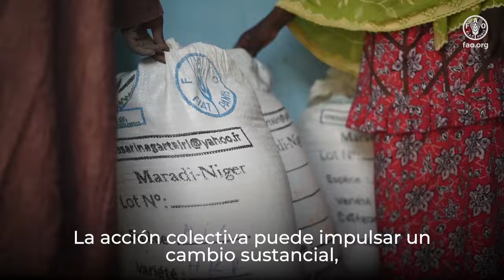Día Mundial de la alimentación 2024. Mensaje a cargo del QU Dongyu, Director General de la FAO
La acción colectiva en más de 150 países de todo el mundo es lo que hace del Día Mundial de la Alimentación uno de los días más celebrados del calendario de las Naciones Unidas. Cientos de actos y actividades de divulgación reúnen a gobiernos, empresas, organizaciones de la sociedad civil, medios de comunicación, y el público, incluidos muchos jóvenes. Se promueve la sensibilización a escala mundial sobre el hambre y se provocan acciones para el futuro de los alimentos, las personas y el planeta.

El DíaMundialdelaAlimentación 2024 destaca la alimentación como un derecho humano. La campaña crea conciencia en todo el mundo sobre la necesidad de que todos tengan acceso a una variedad de alimentos nutritivos, asequibles, accesibles, inocuos y sostenibles. Es hora de trabajar juntos y crear un futuro mejor y más sostenible para todos. Haz del DíaMundialdelaAlimentación TU día. Participa en la convocatoria organizando un evento o actividad y demuestra cómo estás pasando a la acción.